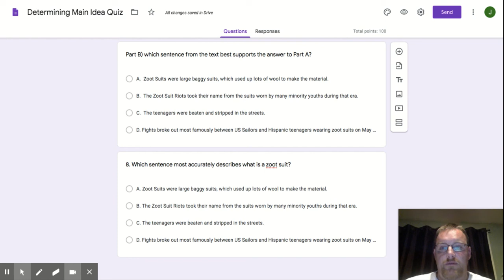Determining Mian Idea of what is a zoot suit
Quiz question